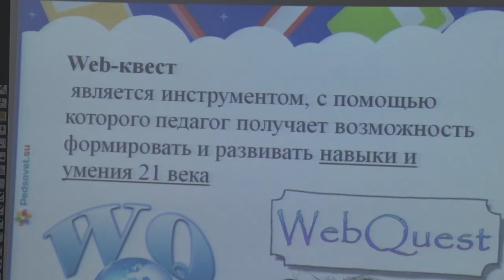Десна-ТВ: «Интернет во благо»: образовательные веб-квесты завоевывают популярность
В нынешнем мире гаджетов и смартфонов классическому образованию конкурировать всё сложнее. Но современные задачи требуют современных решений. Что такое веб-квест и зачем он нужен, разбиралась наша съемочная группа.